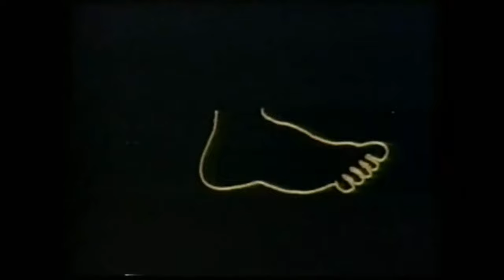Canadian Sesame Street - French Alphabet Line Cartoon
From around 1983, a pretty neat French alphabet cartoon from the Canadian version of Episode 1813, with thanks to +Sesame 101. So eerie to see the John Lennon style glasses for the letter L ("lunettes"). NOTE: Slightly out-of-synch as you can tell from the ending. I didn't think it detracted from the video. CLICK ON SHOW MORE FOR LINKS!